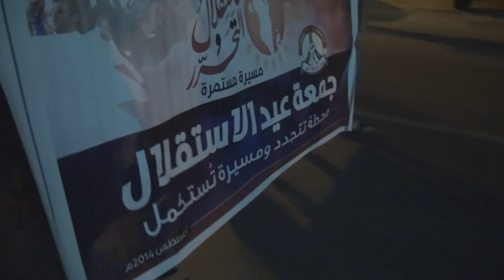مسيرة جمعة عيد الإستقلال في بلدة سار 15/8/2014 Bahrain